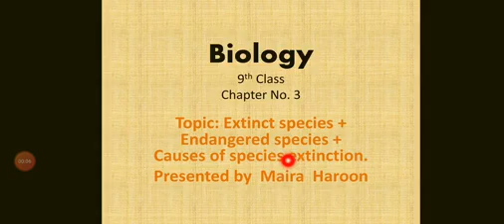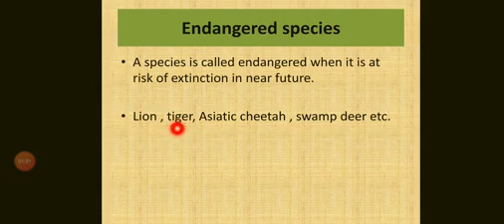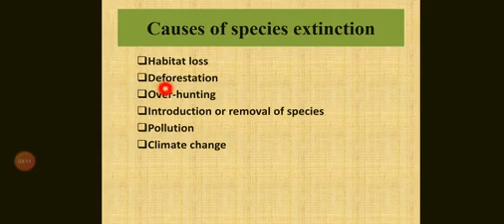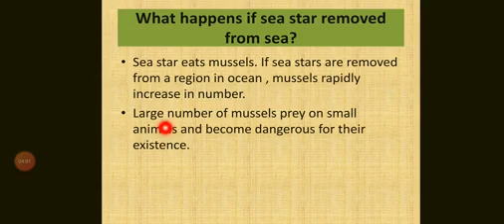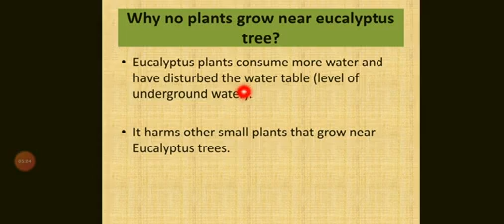Chapter No.3 Extinct species | Endangered species | sea star |mussels | Eucalyptus 9th grade